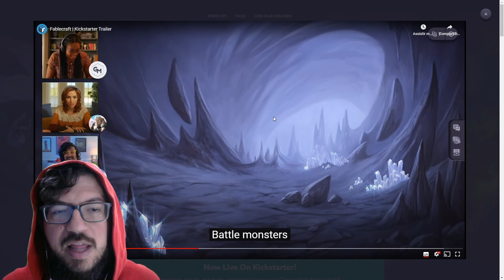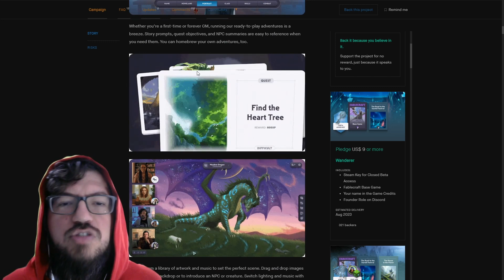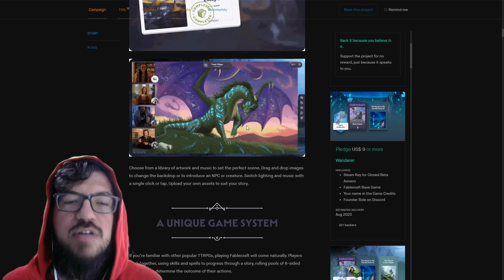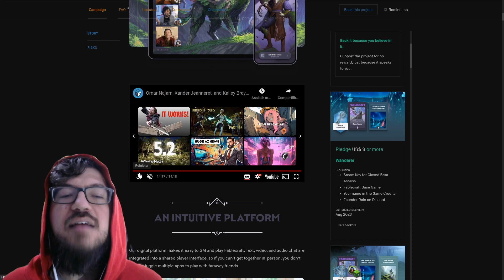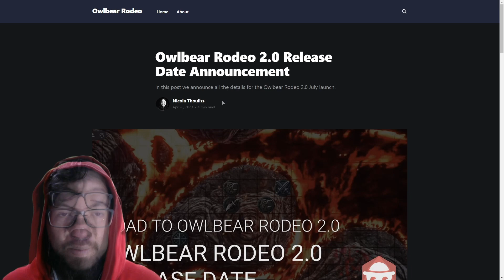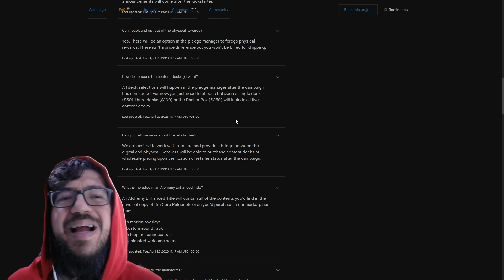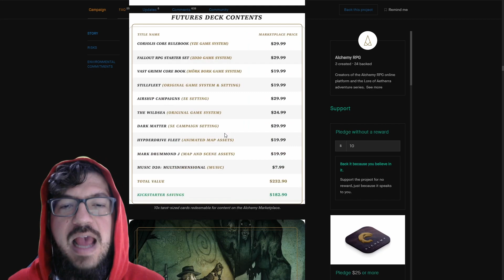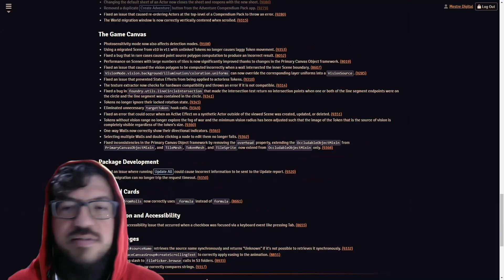Novidades: Fablecraft, Owlbear e Alchemy RPG - Um Preview do que vem por aí!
Descubra as novidades que estão chegando no campo dos VTTs! Veja como o Fablecraft apresenta uma interface visualmente impressionante e um sistema próprio, como o Owlbear se tornou mais poderoso com sua última atualização e como o Alchemy RPG oferece uma experiência de narração única com suporte a sistemas. Não perca essa oportunidade de ficar por dentro das novidades e aprimorar sua experiência em jogos de RPG online!

== ⚡ Timestamps ⚡
00:00 Fablecraft
04:30 Owlbear 2
06:30 Alchemy RPG
09:30 Foundry VTT v11